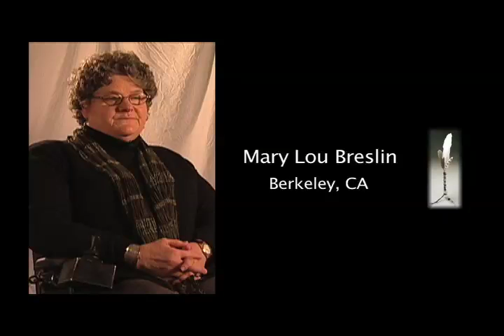Mary Lou Breslin, Berkeley, CA: "Why This Project is Important"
Mary Lou Breslin of Berkeley, CA answers the question, "Why is the It's Our Story project so important?"